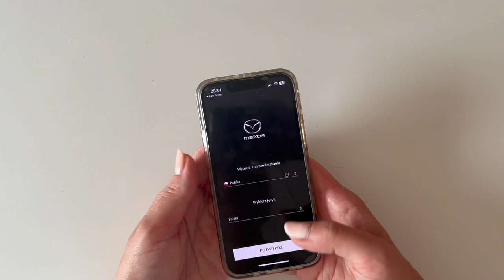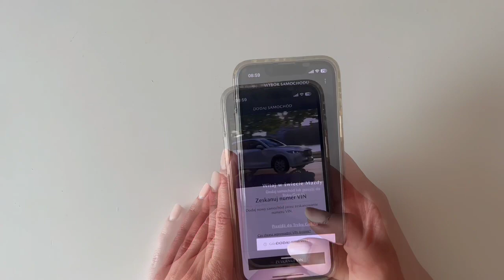MyMazda - instalacja aplikacji krok po kroku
Poznaj korzyści aplikacji MyMazda. Skorzystaj z instrukcji instalacji krok po kroku.